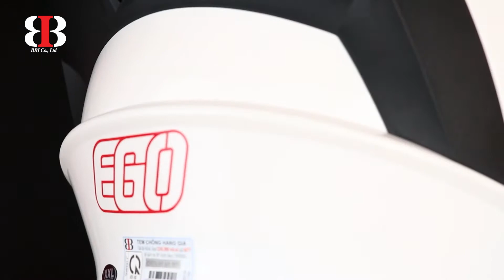Review mũ bảo hiểm Ego E8 SV Plus, mẫu tem 1# - BBI.VN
Ego E9 SV đã hot nay càng "cháy" hơn khi được nâng cấp thêm đuôi gió, tăng tính khí động học.
Mẫu tem 1# đơn giản hiện đại, càng tôn lên vẻ mạnh mẽ cho Ego E8 SV Plus.
EGO E-8 SV PLUS
👉 Chốt khóa kính chắc chắn
👉 Kính âm có độ che phủ rộng và sâu
👉 Form mũ nhỏ gọn
👉 Trọng lượng nhẹ
👉 M, L, XL, XXL
Giá chỉ 980.000đ
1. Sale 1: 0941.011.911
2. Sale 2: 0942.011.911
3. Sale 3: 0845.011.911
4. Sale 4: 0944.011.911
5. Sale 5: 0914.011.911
Cty TNHH Xuất Nhập Khẩu BB Quốc Tế
* Add:  Số 01 Ba Tơ, Phường 7, Quận 8, thành phố Hồ Chí Minh